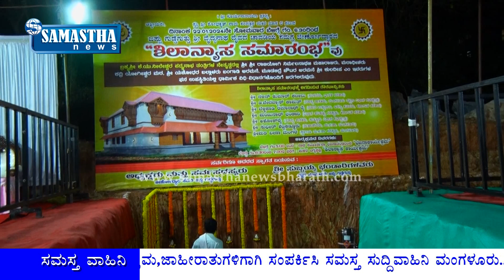SAMASTHA NEWS-ಜಪ್ಪು ಗುಡ್ಡೆಗುತ್ತು ಶ್ರೀ ವೈದ್ಯನಾಥ ದೈವದ ಚಾವಡಿಯ ಸಮಗ್ರ ಜೀರ್ಣೋದ್ಧಾರದ ಶಿಲಾನ್ಯಾಸ.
ಜಪ್ಪು ಗುಡ್ಡೆಗುತ್ತು ಶ್ರೀ ವೈದ್ಯನಾಥ ದೈವದ ಚಾವಡಿಯ ಸಮಗ್ರ ಜೀರ್ಣೋದ್ಧಾರದ ಶಿಲಾನ್ಯಾಸ ಸಮಾರಂಭ.